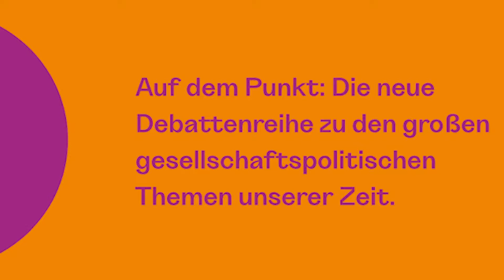Herfried Münkler | Die Zukunft der Demokratie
Herfried Münkler ist emeritierter Professor für Politikwissenschaft an der Berliner Humboldt Universität. Viele seiner Bücher gelten als Standardwerke, etwa Die Deutschen und ihre Mythen, das mit dem Preis der Leipziger Buchmesse ausgezeichnet wurde, Der Große Krieg, Die neuen Deutschen, Der Dreißigjährige Krieg, und zuletzt Marx, Wagner, Nietzsche. Welt im Umbruch, die alle monatelang auf der Spiegel Bestsellerliste standen. Münkler wurde vielfach ausgezeichnet, u.a. mit dem Wissenschaftspreis der Aby Warburg Stiftung und dem Carl Friedrich von Siemens Fellowship.

Aus der Reihe AUF DEM PUNKT

Demokratie und Rechtsstaat sind bedroht: durch Autokraten wie Putin von außen, die fürchten, auch für sie könnte das Streben der Bevölkerung nach politischer Selbstbestimmung gefährlich werden; durch Autokraten im Inneren, die auf einer Welle populistischer Erregung ins Amt kommen und den Rechtsstaat aushöhlen; durch eine lethargische und politisch gleichgültige Bürgerschaft, die zwar seit längerem in einer Demokratie angelangt ist, sich nun aber an dieser langweilt und nicht mehr engagiert. Die Welle der Demokratisierung, die 1989 losgebrochen ist, ist verebbt. Inzwischen gibt es weltweit wieder mehr autokratische Regime als Demokratien.

Wohin steuern wir, und können wir die Zukunft der Demokratie lenken? Erhellend wie präzise analysiert Herfried Münkler die Bedrohungen der Demokratie, um daraus Reformvorschläge und Lösungsstrategien für ihre Zukunft zu entwickeln.